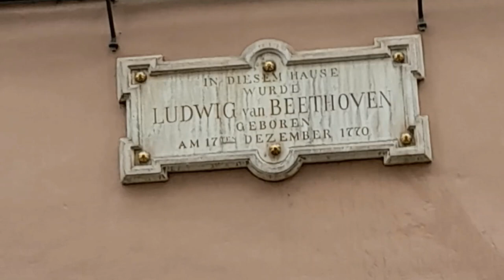Familie Schmuckkörbchen der Ausflug nach Bonn zum Rhein. Geschichte mit der ganzen Familie.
Hallo zusammen
Die Schmuckkörbchens sind letzte Woche in die Luxusvilla umgezogen, weil Jens eine Neue Arbeit in Blurichsmitte begonnen hat.

In diesen Video fahren die Schmuckkörbchen zum Rhein in Bonn, und  erlebten dort einen wunderschönen Tag mit der ganzen Familie.

Liebe Grüße
Eure Familie Schmuckkörbchen